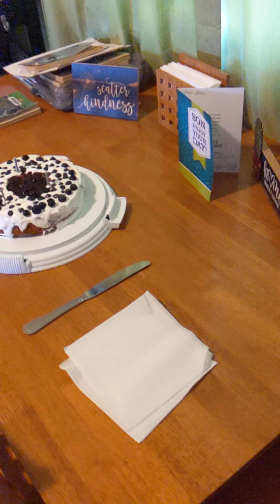Happy Birthday Dan! 🎂🎉🎊😁🙂😊😃💕